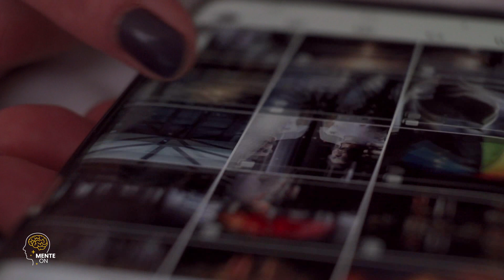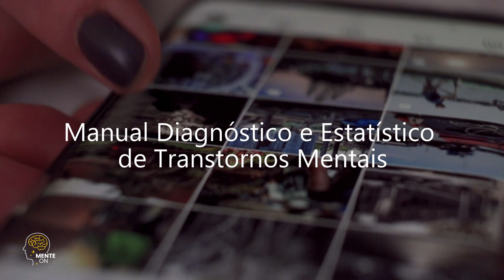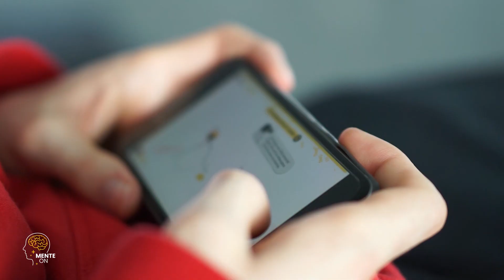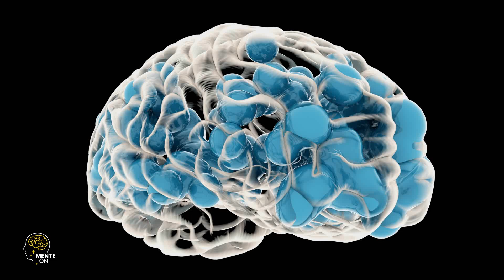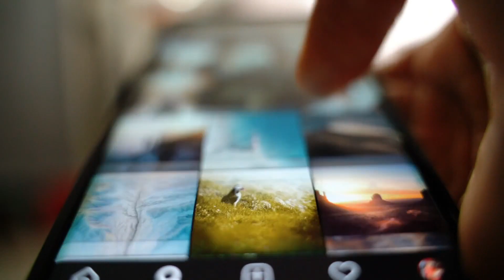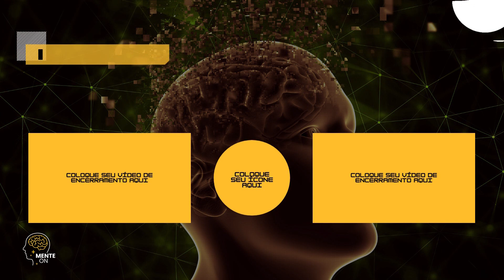Dra. ANA BEATRIZ BARBOSA | REDES SOCIAIS: AMIGAS OU VILÃS MENTAIS? A OCULTA DEPENDÊNCIA TECNOLÓGICA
Nesse vídeo Dra. Ana Beatriz, vai falar um pouco sobre a era de constante conectividade, onde a tecnologia molda grande parte das nossas vidas. No entanto, o uso excessivo e descontrolado de dispositivos digitais, como smartphones e computadores, está causando um impacto profundo em nossa saúde mental. Nessa descrição, exploraremos como a dependência tecnológica afeta nosso bem-estar emocional, nossa capacidade de concentração e até mesmo nossa qualidade de sono. Discutiremos os sinais de alerta, os desafios que enfrentamos e como encontrar um equilíbrio saudável entre o mundo digital e nosso bem-estar emocional. Junte-se a nós enquanto mergulhamos nos efeitos dessa dependência e exploramos maneiras de restaurar a harmonia entre a tecnologia e nossa saúde mental.

Neste espaço, buscamos compartilhar conhecimento e fornecer informações valiosas para ajudar você a expandir sua compreensão sobre diversos assuntos. É importante ressaltar que todos os direitos autorais do vídeo original pertencem integralmente ao seu criador original. Nosso objetivo é utilizar esse conteúdo de forma justa e educacional, fornecendo crédito adequado ao autor e incentivando a busca por conhecimento.

É importante ressaltar que todos os direitos autorais do vídeo original pertencem integralmente ao seu criador original.